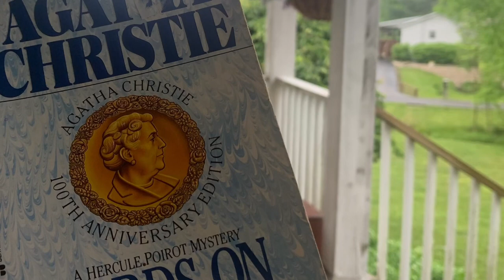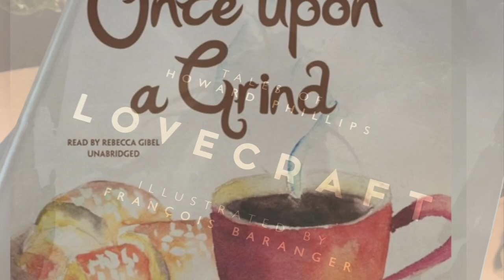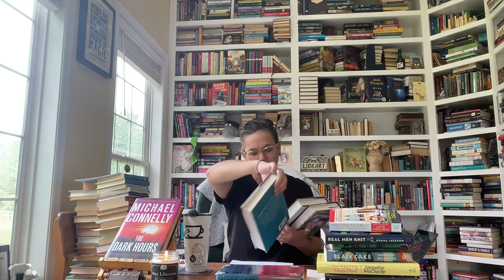Ep 35 Your Friendly Librarian: Agatha Christie, Cozy Mysteries, Lucy Score, Lovecraft, McCurty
YouTube/BookTube Online Book Club? Wanna join? Read with me!
2022 Agatha Christie Author Study
Books I’ve finished since the last video:
Christie- #25/#12 Hercule Poirot 1936 A.B.C Murders
Connelly- The Dark Hours
McCurty- I’m Glad My Mother Died
Score- Things We Never Got Over #1 Knockemout
Jackson- Real Men Knit
Lovecraft- Tales of Howard Phillips Lovecraft, The Call of Cthulhu, Bloodcurdling Tales
Christie- #26/#13 Hercule Poirot 1936 Murder in Mesopotamia
Hockman/Wexler- The Writing Revolution
MacRae- Heather and Homicide
Coyle- Once Upon a Grind #14 Coffeehouse Mystery Series
Wilkerson- Black Cake
Revisits:
Deuker- Gym Candy
Flagg- Daisy Fay and the Miracle Man
Fulghum- All I Really Need to Know I Learned in Kindergarten
Krakauer- Into the Wild
Podcast- You’re Wrong About- Chris McCandless with Blair Braverman
Mackesy- The Boy, the Mole, the Fox, and the Horse
Quindlen- A short guide to a happy life
Rubin- Happiness Project
Ruiz- Four Agreements
Bookish haul:
Applegate- The One and Only Ivan
Armstrong- The Case for God
Beard- Beard on Bread
Flagg- I Still Dream About You
The All-Girls Filling Station’s Last Reunion
Shotz- Max
Simses- Irresistible Blueberry Bakeshop & Cafe
Fast Food Nation- Schlosser
Kondo- The life-changing Magic of Tidying Up
Unbroken- Hillenbrand
Ephron- I feel bad about my Neck
All American Girl- Cabot
Evans- Every Good Boy Deserves Fudge
Anderson- May Bird Warrior Princess
Confidence Code
Wheeler- Cursed
Naughton- The Girlfriend
Miranda- The Girl From Widow Hills
Miranda- All the Missing Girls
Kelly- Holy Moments
Hocking Hills Coffee Emporium
Waller- Standing in the Shadows: BigfootStoriess from Southwest Ohio
Score- Things We Hide From the Light
Baldacci- The Christmas Train
Meyer- Cinder
Walker- Bruno, Chief of Police
The Shire Bookstore- Eddyville
Kawaguchi- Before the Coffee Gets Cold
Christie- Passenger to Frankfurt
Sager- Home Before Dark
Northtosouthdesigns.com Agatha Sticker
Columbus Book Festival
Books to movies:
James- Dalgliesh
Blume- Are You There God? It’s Me, Margaret, Judy Blume Forever doc
Bronte- Wuthering Heights- Emily
Christie- Halloween party- A Haunting  in Venice
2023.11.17 Collins- The Ballad of Songbirds and Snakes
Cross- Luther- The Cross
Dahl- Charlie and the Chocolate Factory prequel Wonka
Dave- The Last Thing He Told Me
Draper- Out of My Mind
Garmus- Lessons in Chemistry
Grann- 2023 Killers of the Flower Moon
Colleen Hoover- It Ends with Us
Poe- is in The Pale Blue Eye
Jenkins Reid- Daisy Jones and One True Love
Schaitkin- Saint X
Slaughter, Karen- Will Trent
Stiefvater- Shiver
Towles- Gentleman in Moscow
Walker- The Color Purple
Welch- Love and Gelato
Independent Bookstores:
Wheatberry Books - Sexy Librarian Candle- fly paper products
Coffee shop stops:
Hocking Hills Coffee Emporium- Big Foot independent book
Extras mentioned:
Harry Potter Wooden Earrings
John Newbery Medal | Association for Library Service to Children (ALSC)
Books by the Banks
Hello Sunshine
I’m happy to be your friendly librarian.
All books I review on YT are reviewed on Goodreads and everything is linked to my Facebook.
Remember you can easily get access to most of these books by going to your public library or their website and plugging in your library card. Then download either Overdrive or Libby to manage your print/ebook/audio checkouts.
Let’s be social!